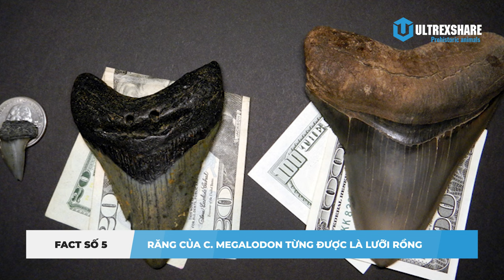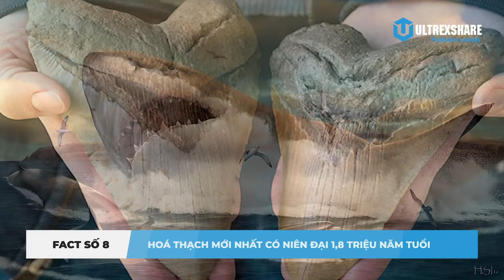NHỮNG "FACT" VỀ SIÊU CÁ MẬP MEGALODON KHÔNG PHẢI AI CŨNG BIẾT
NHỮNG "FACT" VỀ SIÊU CÁ MẬP MEGALODON CÓ THỂ BẠN CHƯA BIẾT

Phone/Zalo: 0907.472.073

✪ Kênh Youtube trực thuộc hệ thống Ultrex Media!